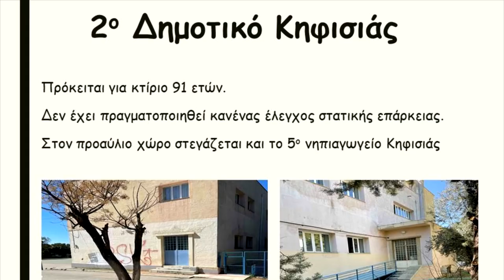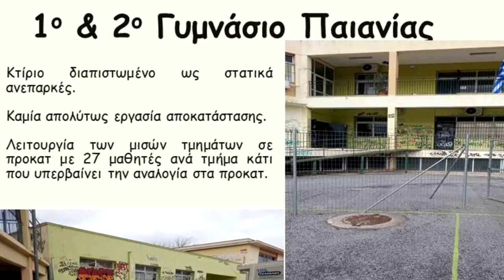Ομοσπονδία Γονέων Περιφέρειας Αττικής: Τα σχολεία των παιδιών μας εκπέμπουν SOS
«Τα σχολεία των παιδιών μας εκπέμπουν SOS», δηλώνει η Ομοσπονδία Γονέων Περιφέρειας Αττικής, η οποία παραχώρησε συνέντευξη Τύπου και έδωσε στη δημοσιότητα μία ενδεικτική εικόνα από την εκρηκτική κατάσταση που επικρατεί στις σχολικές υποδομές.

Σχολικά κτίρια παλιά, ενοικιαζόμενα, άλλα χτυπημένα από τον σεισμό στην Αττική χωρίς τις αναγκαίες παρεμβάσεις. Προσχολική αγωγή σε κοντέινερ και με συστεγάσεις με άλλα σχολεία. Κτίρια που φιλοξενούν πολλαπλάσιο αριθμό μαθητών από αυτόν για τον οποίο είναι κατασκευασμένα. Δομές ειδικής αγωγής που σε καμία περίπτωση δεν ανταποκρίνονται όχι απλά στις αυξημένες ανάγκες αλλά ούτε στις στοιχειώδεις. Η ομοσπονδία παρουσίασε εικόνες από τα παραπάνω αναδεικνύοντας για μία ακόμα φορά την ανάγκη για σύγχρονη ασφαλή σχολική στέγη.

Όπως τόνισε η πρόεδρος της Ομοσπονδίας Στέλα Βαλαβάνη, «όταν ξεκινήσαμε να συλλέγουμε αυτό το υλικό θέλαμε να προβάλλουμε ότι τα σχολικά κτίρια στην Αττική δεν μπορούν να αποτελέσουν το περιβάλλον εκείνο που θα εμπνεύσει, θα συνδέσει στο μυαλό των παιδιών την θεωρητική με την πρακτική γνώση, να φέρει σε επαφή τα παιδιά με τον πολιτισμό, τα αθλήματα, τη φύση. Δεν μπορούν να αποτελέσουν -ειδικότερα για τις μικρότερες ηλικίες που τώρα εισέρχονται στην σχολική ζωή- τον φιλόξενο και ασφαλή εκείνο χώρο που θα τα προετοιμάζει για την ομαλή ένταξη τους σε αυτόν, στην κοινωνικοποίηση τους κλπ, με τις απαιτήσεις που έχει αυτή ηλικιακή βαθμίδα, που σε τελική ανάλυση παίζει σημαντικό ρόλο στο να αγαπήσουν τα παιδιά μας το σχολείο.

Όμως οι εξελίξεις τόσο μετά το ατύχημα στις Σέρρες όσο και με τον καταστροφικό σεισμό σε Τουρκία και Συρία, μας υποχρεώνουν θα θέσουμε επιτακτικά το ζήτημα ασφάλειας της σχολικής στέγης».